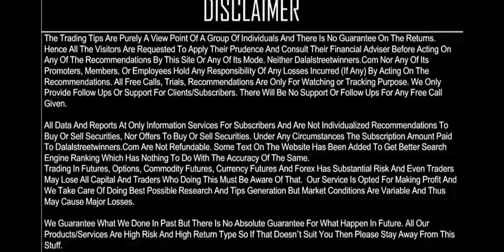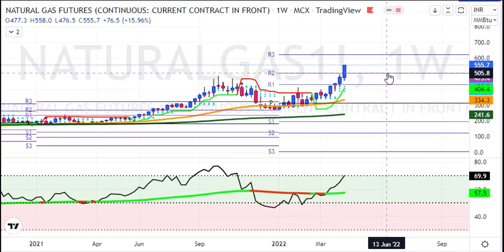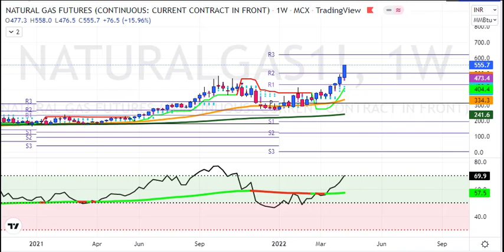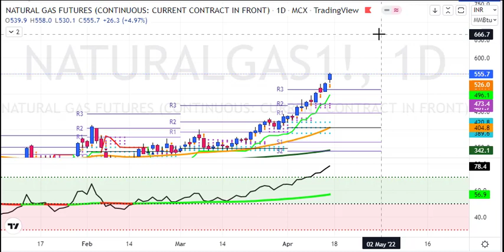My Natural Gas Weekly Analysis for 18 to 22 Apr 2022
My NaturalGas Weekly Analysis for 18 to 22 Apr 2022

1. Daily 1-2 Nifty Banknifty future tips
2. Intraday and Positional (2-3 days holding ) calls
3. 90% profit making accuracy with 1:2 risk reward ratio
4. must have capacity to maintain 3 Lakhs+
5. Expected monthly average returns are 75K to 80K
6. Charges 5k/monthly or 30k/yearly.

1. Daily 1-2 Nifty banknifty & stock Options tips
2. Intraday and Positional (2-3 days holding) calls
3. 90% profit making accuracy with 1:2 risk reward ratio
4. Must have capacity to maintain 50k+
5. Expected monthly average returns are 20K to 25k
6. Charges 3k/monthly or 12k/yearly.

1. Daily 1-3 calls in gold, silver, copper, crudeoil & naturalgas futures
2. Intraday and Positional (2-3 days holding ) calls
3. 90% profit making accuracy with 1:2 risk reward ratio
4. must have capacity to maintain 5-6 lakhs
5. Expected monthly average returns are 1 to 1.25 lakhs
6. charges 5k/monthly or 30k/yearly.

1. Daily 1-2 calls in rupee futures
2. Intraday and Positional (2-3 days holding ) calls
3. 90% profit making accuracy with 1: risk reward ratio
4. must have capacity to maintain 60k t 100k+
5. Expected monthly average returns are 40K to 43K
6. Charges 5k/monthly or 30k/yearly.

1. Daily 1-2 calls in NSE Stocks
2. Pure Intraday calls
3. 90% profit making accuracy with 1:2 risk reward ratio
4. must have capacity to maintain 50k
5. take each position worth 1 lakhs rupees
6. Expected monthly average returns are 20K to 25K
7. charges 3k/monthly or 12k/yearly.

1. Fix Returns (3 to 5% / Month).
•1 Months Prior intimation is required for Permanent closure.

2.High Risk Higher Return Account Management
•30:70 Profit Sharing basis.
• 10K Security Deposit (Refundable at end).